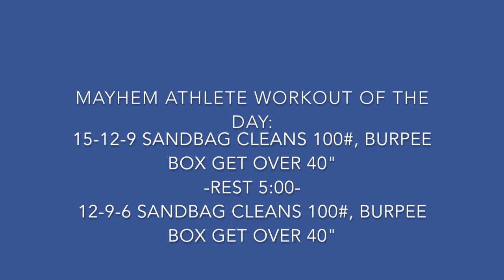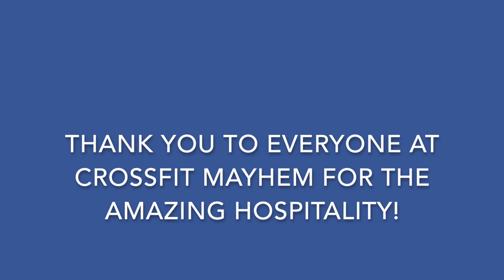A Glimpse Into My Visit to Cookeville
I forgot to Vlog a lot, but here is what I did remember to capture!

It was an amazing experience and I can’t thank everyone at CrossFit Mayhem enough for their amazing hospitality!